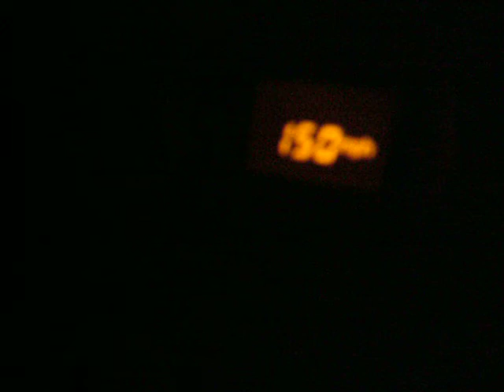151mph in a 350Z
Hitting 151mph in my friend's 350z on i5. Just as we hit 151 some idiot cut us off but saw us flying up their ass and pulled out of the way.